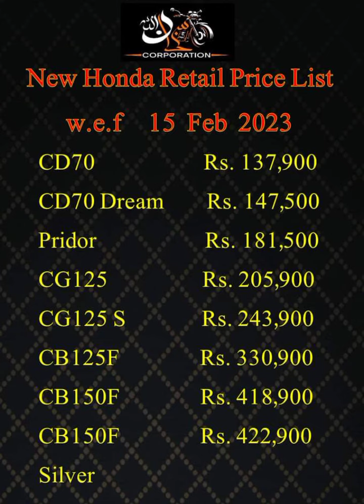Honda bike price February 2023 Honda bike price February 2023 Honda bikes price February 2023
January 2023
February 2023
march 2023
April 2023
may 2023
June 2023
July 2023
august 2023
September 2023
October November December 2023
Today price rate list Latest Design fashion price news update Quick and Easy how to make breakfast lunch dinner food street food box helping hands Earth quake relief fund flood relief fund Punjab Sindh Pakistan census 2023 Mardam Shumari Ramzan 2023 ramzan Mubarak enumeration hose listing پنجاب سندھ بلوچستان خیبر پختونخوا پاکستان جنوری فروری مارچ اپریل مئی جون جولائی اگست ستمبر اکتوبر نومبر دسمبر
January 2023
February 2023
march 2023
April 2023
may 2023
June 2023
July 2023
august 2023
September 2023
January 2023
February 2023
march 2023
April 2023
may 2023
June 2023
July 2023
august 2023
September 2023
Today price rate list Latest Design fashion price news update Quick and Easy how to make breakfast lunch dinner food street food box helping hands Earth quake relief fund flood relief fund PunjabSindh2023PakistanHonda bikes price February 2023 Honda bikes price February 2023 Honda bikes price February 2023 Honda bikes price February 2023 Honda bikes price February 2023 Honda bikes price February 2023 Honda bikes price February 2023 Honda bikes price February 2023